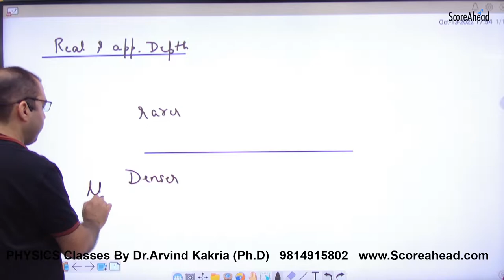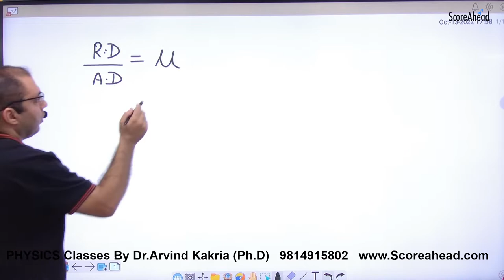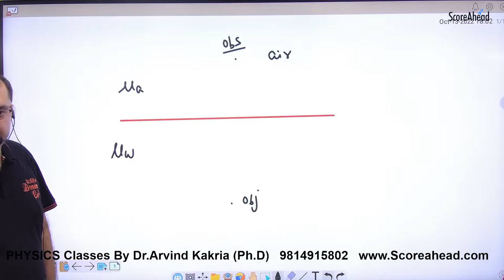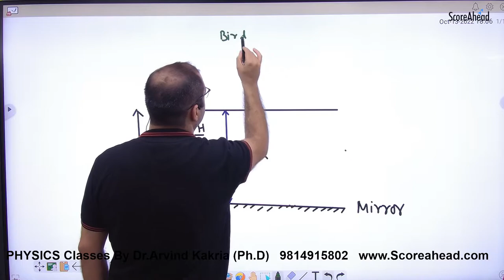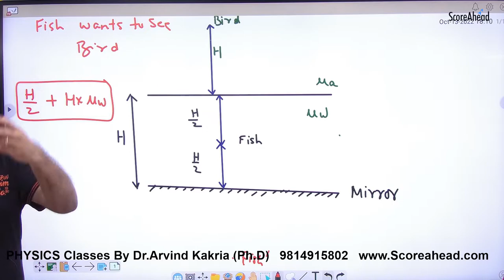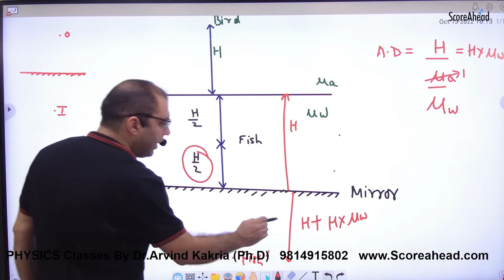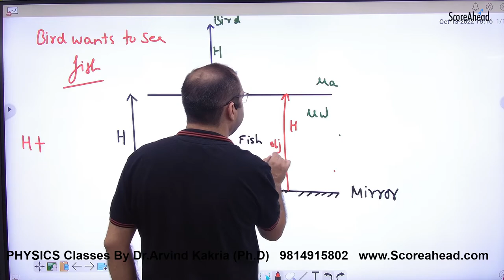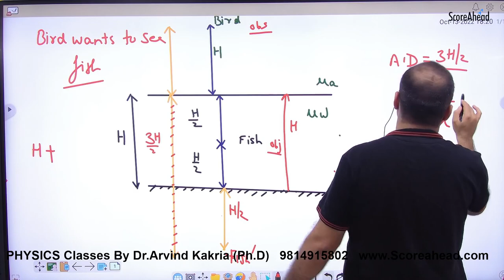349 Real & apparent Depth Bird fish Problems